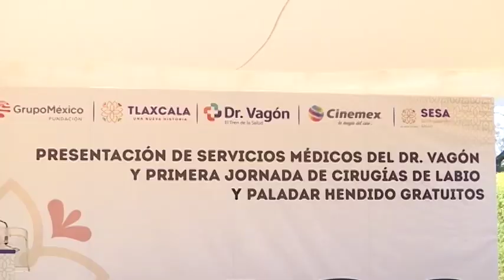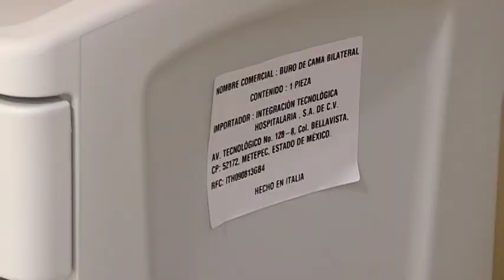Ofrece Tlaxcala servicios médicos, de laboratorio y cirugías gratuitas a la población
Este lunes se presentó los Servicios que ofrecerá el Dr. Vagón a los habitantes del estado, además de la primera Jornada de Cirugías de Labio y Paladar Hendido gratuitos en la entidad.